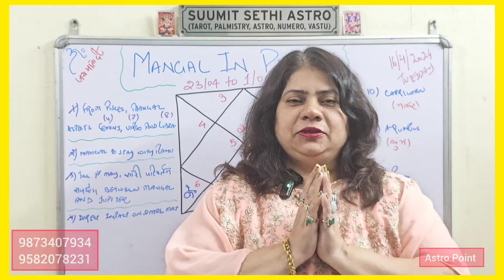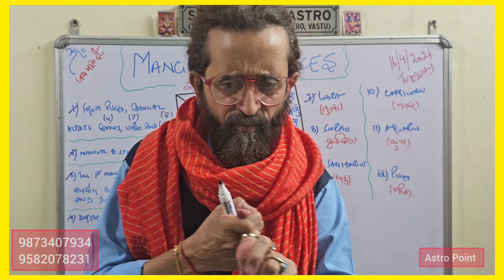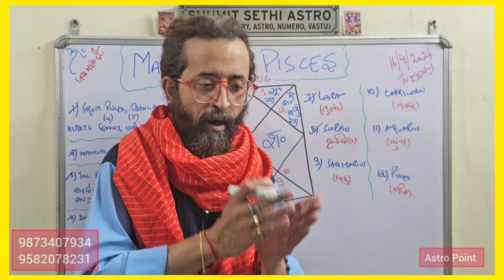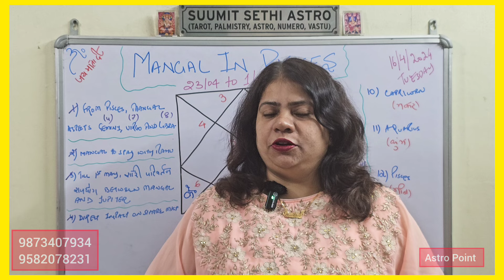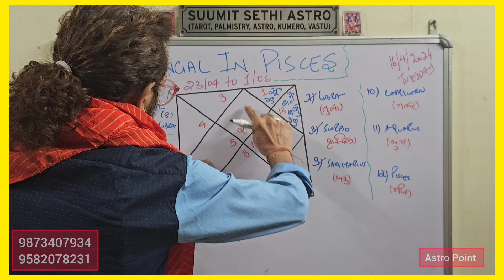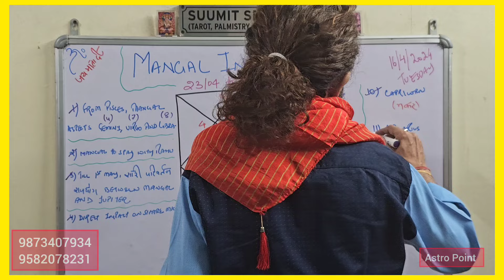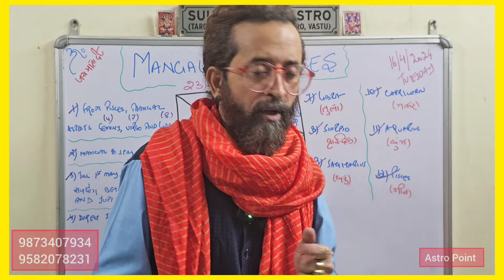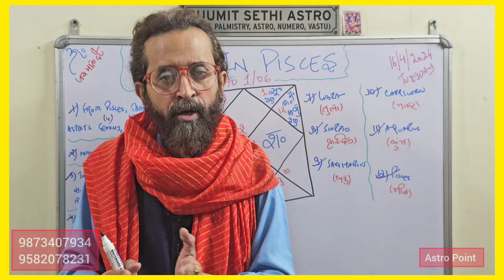Mangal Gochar 2024 | मंगल गोचर मीन राशि 2024 | Mangal Transit in Pisces | मंगल का राशि परिवर्तन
Mangal gochar 2024

Mangal transit 2024

Mangal in Pisces

Mangal Pisces mein

Pisces Mars

Pisces rashifal

meen rashi mein Mangal ka gochar

Mangal Transit in Pisces

Mangal gochar April 2024

Mangal in Aquarius

Mangal kumbh rashi mein

मंगल कुंभ राशि में

मंगल का राशि परिवर्तन

मंगल का राशि परिवर्तन कुंभ में

Mangal gochar makar rashi mein

Mangal makar mein

Mangal ka gochar makar rashi me

Mangal in Capricorn

Capricorn Mangal

Mangal rashi parivartan makar rashi mein

makar rashi mein Mangal

Mars exalted in Capricorn

Mars in Capricorn

Mangal makar rashi mein

Mangal makar rashi me

makar me Mangal ka gochar

Mangal in makar rashi

Mangal dhanu me

Mangal dhanu rashi me

Mangal in dhanu rashi

Mangal in dhanu lagna

Mangal in Sagittarius

dhanu Rashi

Mangal rashifal

Mangal rashifal 2024

Mangal transit 2023

मंगल गोचर

मंगल का राशिफल

Mangal Transit

Mangal Transit 2023

Mangal Kanya mein

Mangal Kanya me

Mangal in Virgo

Mangal Transit Virgo

Mangal rashi parivartan

Mangal ka rashi parivartan

Mangal Transit Virgo

mars gochar

mars transit in virgo

property rates

Mangal Transit in Leo

Mangal Singh rashi mein

Mangal ka Singh rashi mein rashi parivartan

Mangal Gochar in Cancer

Mangal Transit in Cancer

Mangal Debilitated

Mangal neech

Mangal rashi parivartan

Mangal rashi parivartan in Cancer

Mangal Mithun mein

Mangal Mithun me

Mangal Mithun Rashi parivartan

Mangal rashi parivartan

Mangal Gochar 2023

Mangal Gochar

Mangal Transit

Mangal Transit Gemini

Mangal Transit in Gemini

mithun

astro point

Mangal Margi Taurus

Mangal Direct Taurus

Shani Gochar

2023 Rashifal

Retro Mangal

Vakri Mangal

Retro Mangal and Accident

वक्री मंगल से किन राशि वालों को खतरा

An insight into these and other critical questions, concerning all the 12 LAGNAS.

For appointments, do call on the numbers flashing on your screens.